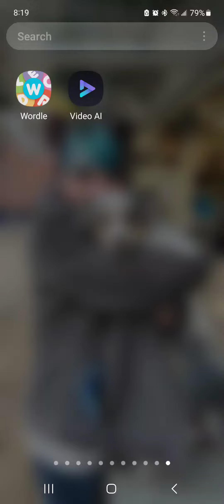Fanboys plays Wordle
Hey everyone! 🎉 Join Fanboys as we dive into the world of Wordle. Watch as we test our vocabulary, crack our brains, and celebrate our victories (or lament our hilarious failures). If you love words and games, this is the episode for you!